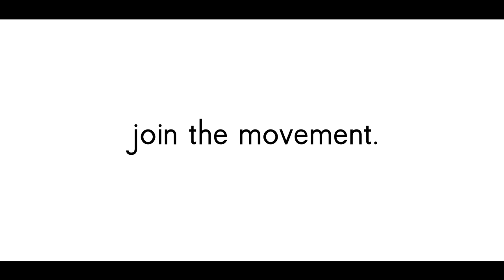Georgia Key Club Promotional Video (Chestatee High School)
This video was selected as the best promotional video in the promotional video contest at the Georgia District Key Club Convention 2013. The video was submitted by the Key Club of Chestatee High School.